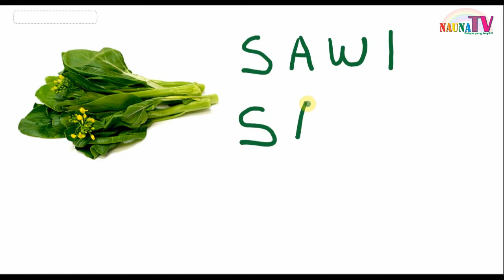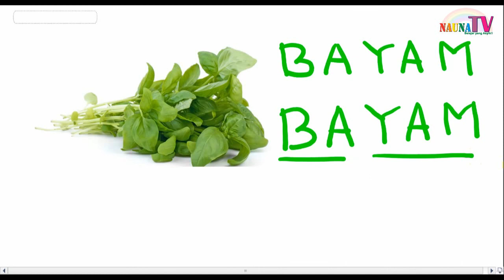Belajar menulis kata sederhana nama sayuran seri 1 versi Chipmunk anak SD TK PAUD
Belajar membaca
belajar berhitung